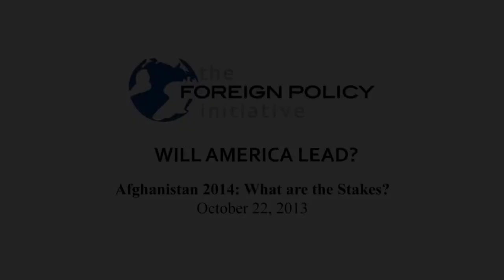David Sedney on the Stakes in Afghanistan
Video from the Afghanistan 2014: What are the Stakes? panel of the 2013 FPI Forum. Lara Logan, 60 Minutes Correspondent for CBS News, moderated a discussion between Frederick Kagan of the.

Analyst David S. Sedney comments on what is at stake for the 2014 Afghanistan Elections results.

Afghan president Hamid Karzai has frustrated President Obama by refusing to sign a Bilateral Security Agreement (BSA) that would keep US troops in Afghanistan beyond the end of 2014. In response,.

The Wrong Enemy: America in Afghanistan 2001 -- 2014 After nearly thirteen years, the war in Afghanistan is winding down for international troops, and retrospectives on the American adventure.